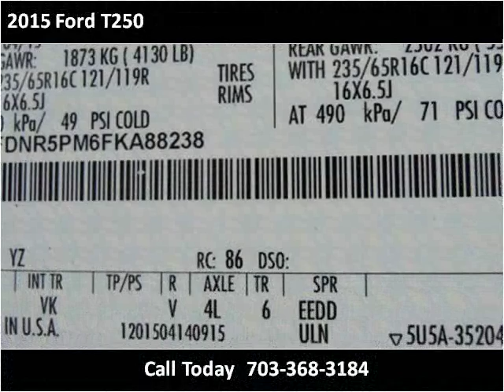2015 Ford T250 New Cars Manassas VA